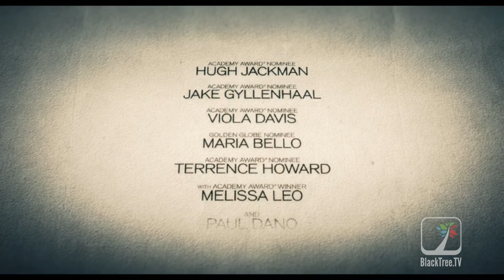Prisoners Trailer stars Terrance Howard, Hugh Jackman and Viola Davis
After his six-year-old daughter is kidnapped, a small town carpenter (Jackman) butts heads with a young, brash detective (Gyllenhaal) in charge of the investigation. Feeling failed by the law, he captures the man he believes responsible, holding him captive in a desperate attempt to find out what he did with his daughter, whom he's convinced is still alive.